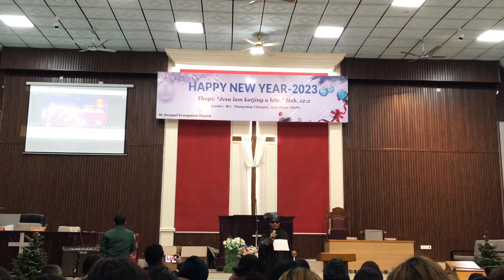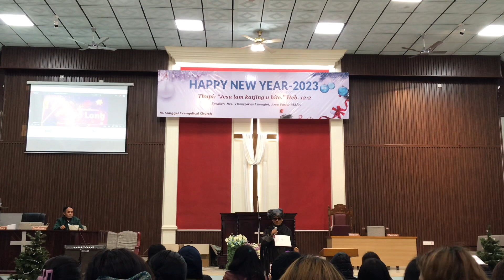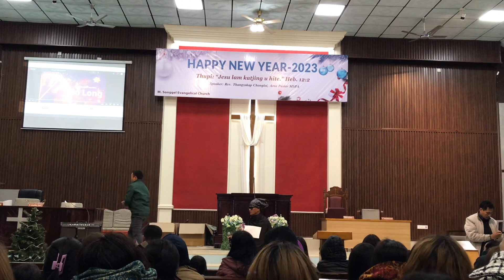31st MIDNIGHT SERVICE